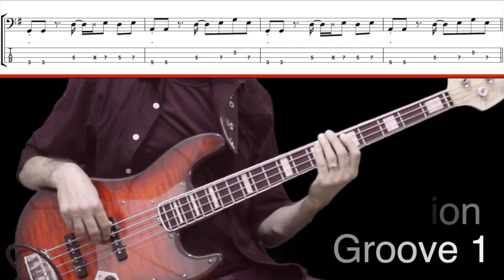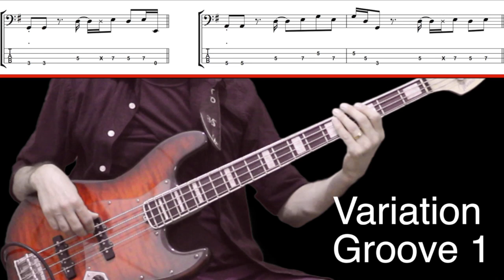SUPER DUPER LOVE (Joss Stone) How to Play Bass Groove Cover with Score & Tab Lesson